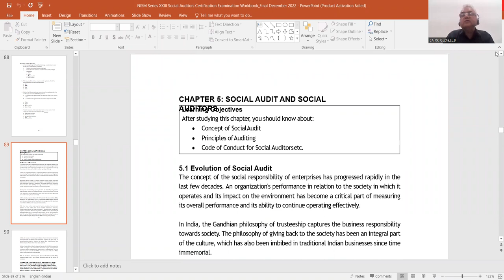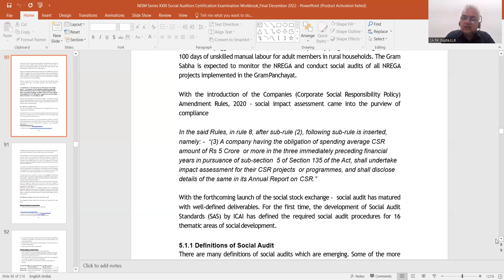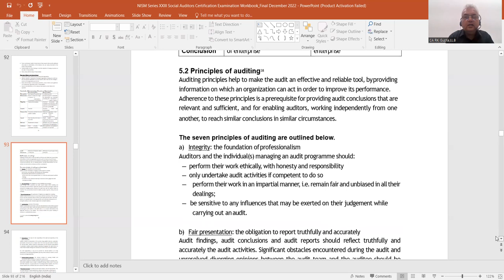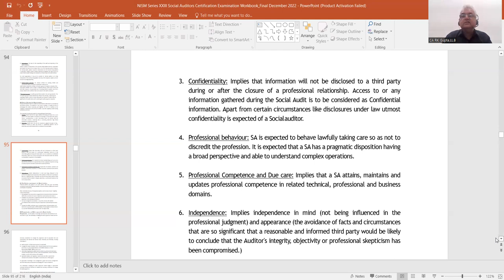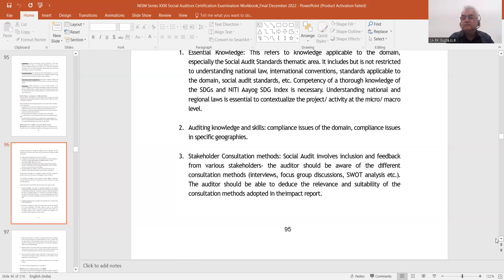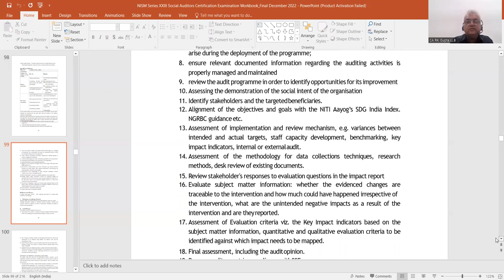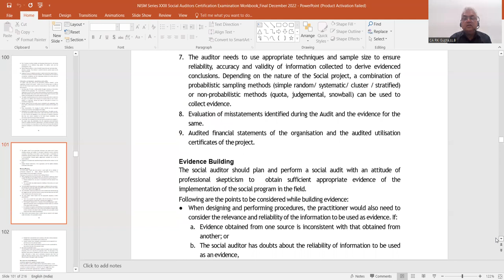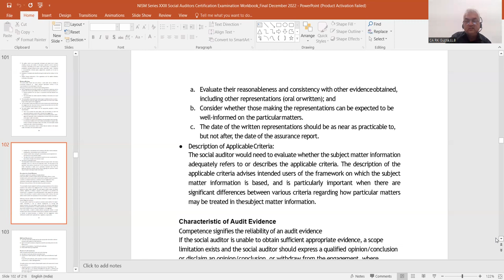Social audit and Social Auditors